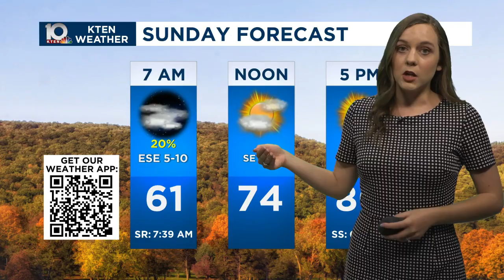Saturday Evening Forecast - October 26, 2024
Above average temps this weekend ahead of fire danger Monday and Tuesday and real rain chances next week